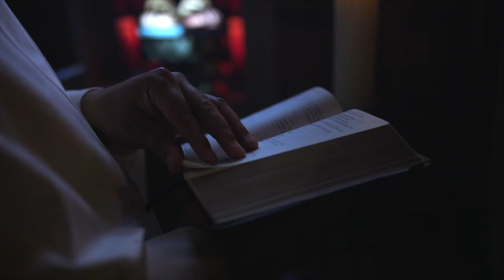Receive This Habit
Vestition, is a solemn ceremony in which a man receives the habit of our Holy Father Saint Dominic, thus beginning his new life as a Dominican novice in the Province of Saint Joseph. Artfully shot, this short film captures moments from a recent vestition ceremony, interspersed with Dominican Friars reflecting on charism of Dominican preaching and the grace of Dominican life.